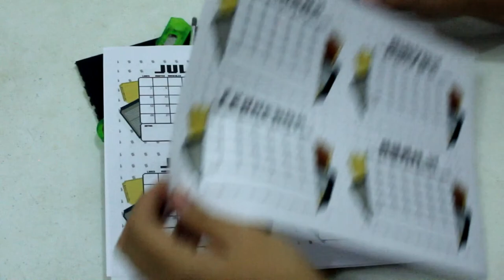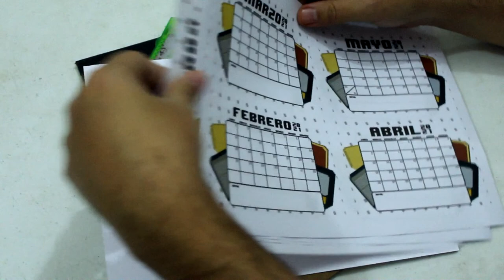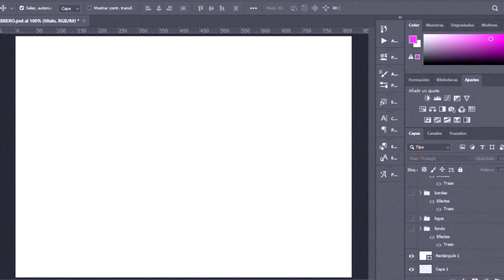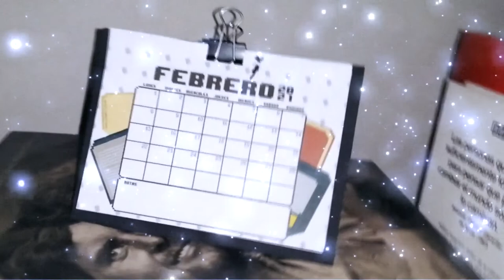¡Hice un calendario!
➡️Also…